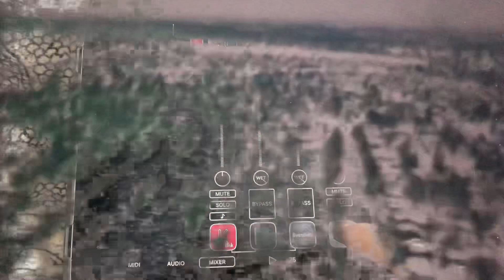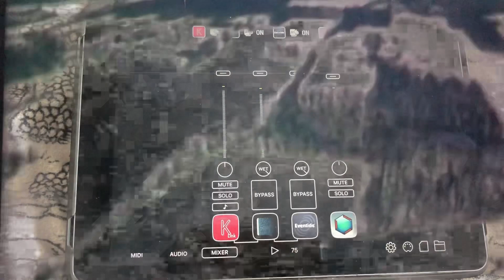Snowbound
“Snowbound.” (Happy holidays)
Made a video for a melody I wrote last night during a snow storm. Resampled a tape loop into Koala, then put it on loop with reverb & shimmer. For the drum sequences/pedalboard I’m using Caustic.

Gear:
Korg minilouge
Koala
Caustic
Eventide
Audiobus 3

Visuals:
Sledding in the 1970’s
Snowball fight on 8mm
The Blizzard of 1978
Christmas Homes movies 70’s

Take care